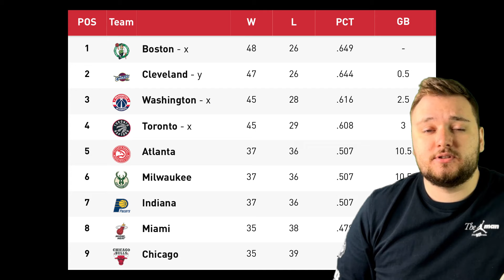Why NBA In-Season Tournament Was a Success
00:00 - Intro
00:44 - The Fall Of NBA Regular Season
02:18 - Is LeBron to Blame?
03:13 - In-Season Tournament Implementation
05:54 - Closing Thoughts
The Controversial Rise of NBA In-Season Tournament